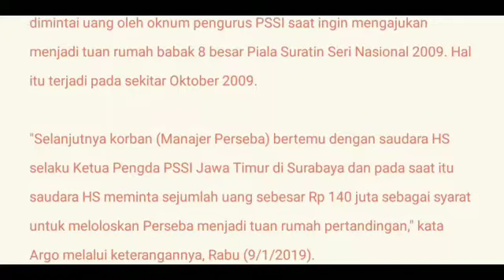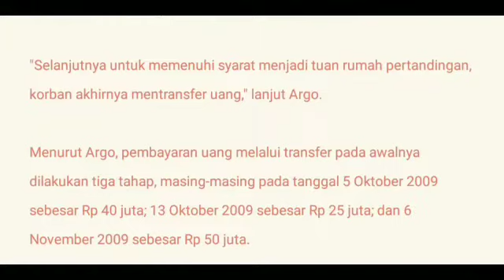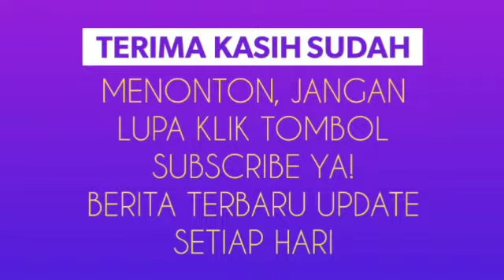Kasus Pengaturan Skor, Suap Juga Terjadi di Liga Remaja | Sepak Bola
Kasus Pengaturan Skor, Suap Juga Terjadi di Liga Remaja
liga sepak bola remaja